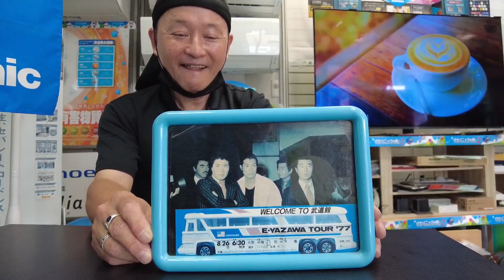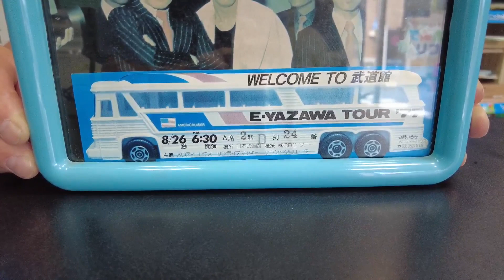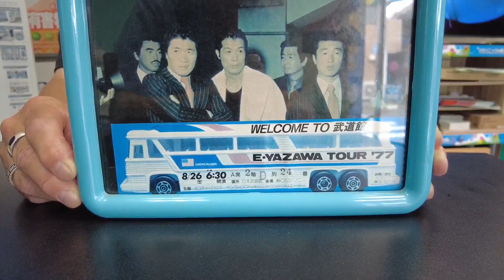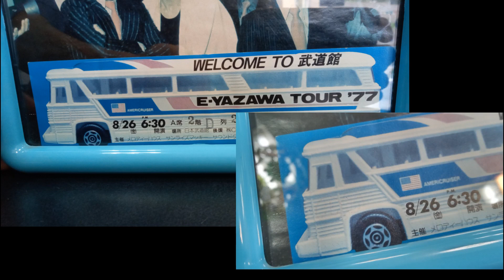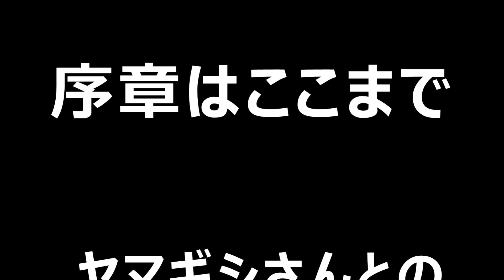【まにあっくトーク23】矢沢永吉1977 初の日本武道館チケット発見！！お宝レアグッズ★レッツヤマギシ @3tdriver Podcast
【マニアックな矢沢永吉ファンとトークする番組】

「まにあっく永トーークVol.23」
※素人トークにつき、不適切な表現等ご了承下さい
※長尺につき、再生速度を調整頂くと時間短縮できます